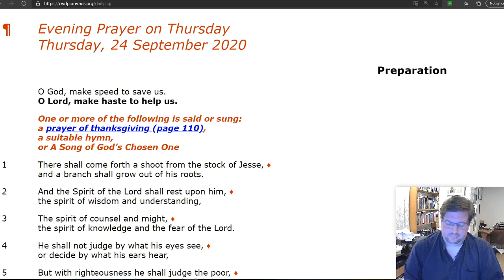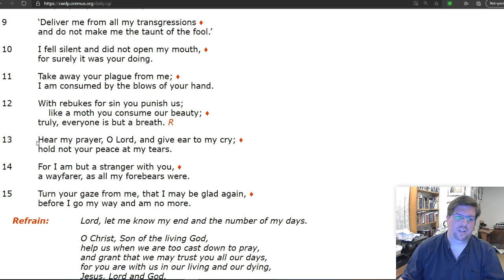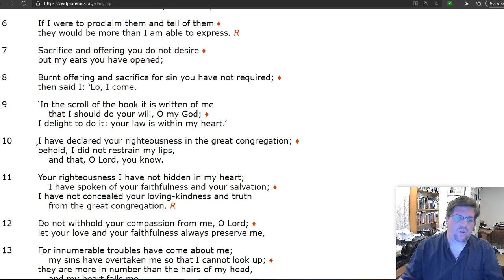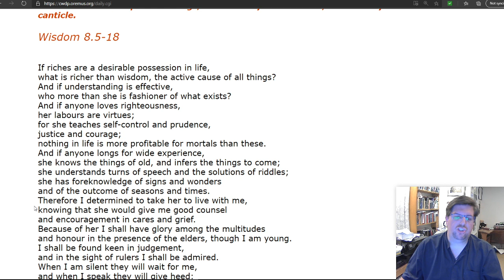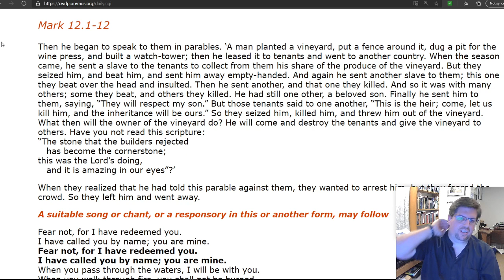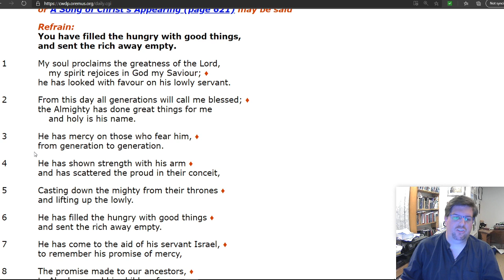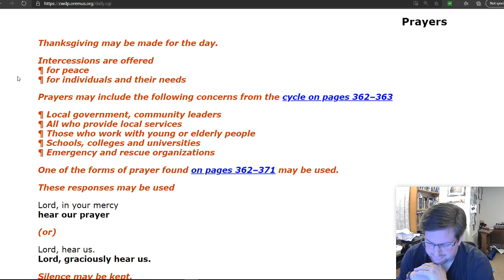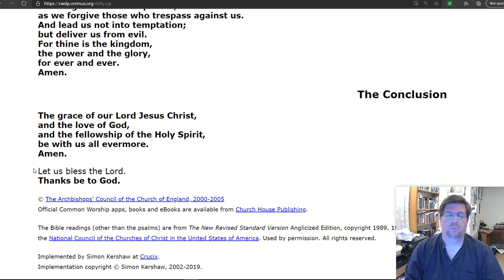Evening Prayer on Thursday, 24th September 2020